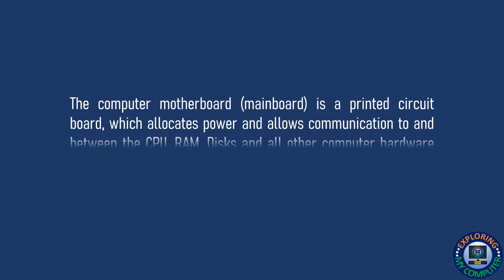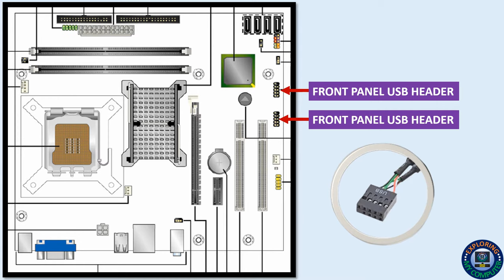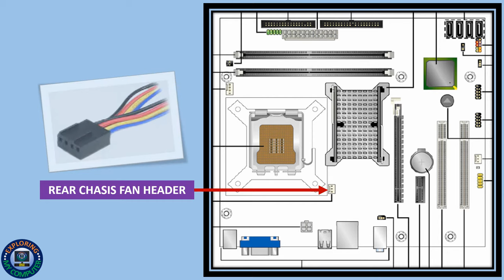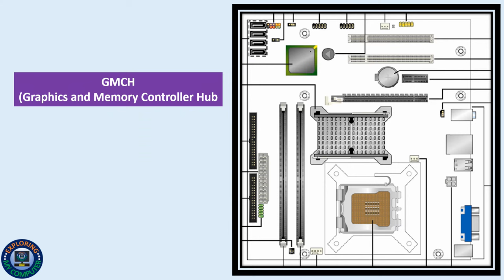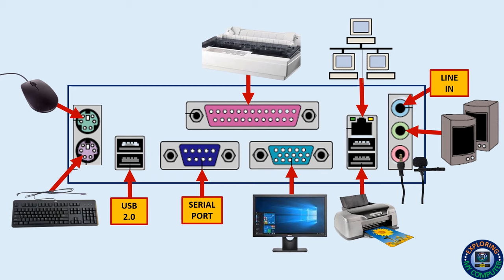Computer Motherboard Explained | What is Motherboard | Motherboard Components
Correction: PCIE x1 and PCIE x16 name is interchanged in the video.

The computer motherboard (mainboard) is a printed circuit board, which allocates power and allows communication to and between the CPU, RAM and all other computer hardware components. A motherboard is located inside the computer case.

Motherboard components are listed here:
Expansion slots (PCI Express, PCI, and AGP)
3-pin case fan connectors
Back panel connectors
Heat sink
4-pin (P4) power connector
Inductor
Capacitor
CPU socket
Memory slot
Northbridge
Screw hole
SATA / IDE disk drive primary connection
Power supply connector
CMOS backup battery
System panel connectors
Southbridge
Serial port connector
USB headers
Jumpers
SPDIF
This channel publishes brief and informative videos on Computers, Electronics, Tips & Tricks, Hardware, Software, Networking technology and solutions.